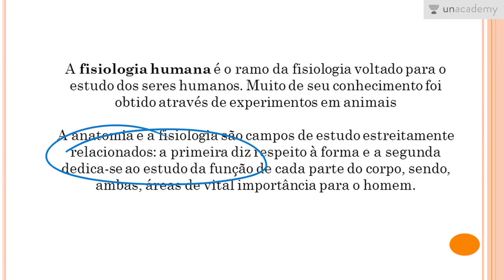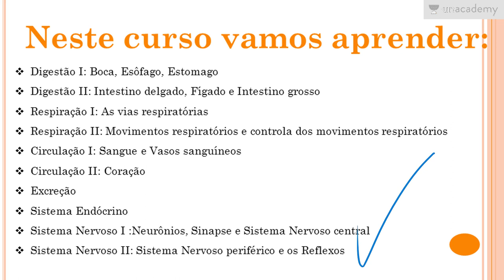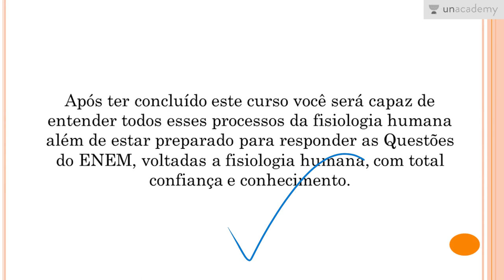Fisiologia Humana Voltada ao ENEM | Introdução ao Curso | Anderson Covas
Fisiologia Humana Voltada ao ENEM - Anderson Covas se concentra na Fisiologia Humana para ENEM 2017. A palavra fisiologia é da Grécia antiga (phusiología, "filosofia natural") e é o estudo de como os organismos realizam suas funções vitais. Um exemplo é o estudo de como um músculo se contrai ou os músculos de contração da força exercem no esqueleto. Foi introduzido pelo médico francês Jean Fernery em 1552. A fisiologia é construída sobre um tripé de ciências: física, química e anatomia.
Nesta lição você estará aprendendo:
Fisiologia Humana Voltada ao ENEM Aula 01 Digestão I Boca, Esôfago e Estômago Anderson Covas
Fisiologia Humana Voltada ao ENEM Aula 02 Digestão II Intestino Delgado, Fígado, Intestino Gross
Fisiologia Humana Voltada ao ENEM Aula 03 Respiração I As Vias Respiratórias Anderson Covas
Fisiologia Humana Voltada ao ENEM Aula 04 Respiração II Movimentos respiratórios e Controle dos
Fisiologia Humana Voltada ao ENEM Aula 05 Circulação I Sangue e Vasos Sanguíneos Anderson Covas
Fisiologia Humana Voltada ao ENEM Aula 06 Circulação II Coração Anderson Covas
Fisiologia Humana Voltada ao ENEM Aula 08 Sistema Endócrino Anderson Covas
Fisiologia Humana Voltada ao ENEM Aula 09 Sistema Nervoso I Neurônios, Sinapse e Sistema Nervoso
Fisiologia Humana Voltada ao ENEM Aula 10 Sistema Nervoso II Sistema Nervoso Periférico e os Ref
Para o curso sobre:
1. Reprodução dos Seres Vivos Voltado ao ENEM
2. As Bases Químicas da Vida Voltado ao ENEM
3. Genetica para o ENEM
4. Biomas do Brasil e suas riquezas Voltado ao ENEM
5. Metabolismo Energético Voltado ao ENEM - Anderson Covas
6. Filo Porífera & Filo Cnídaria Voltado ao ENEM - Anderson Covas
7. Biologia Celular Voltada ao ENEM - Anderson Covas
8. Botânica Geral voltada para o ENEM - Anderson Covas